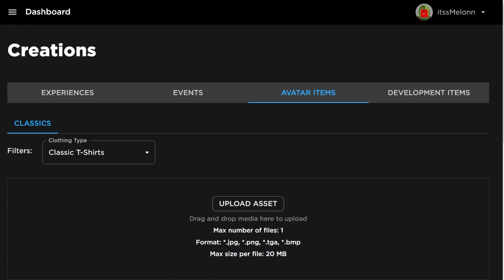*NEW* WORKING ALL CODES FOR DA HOOD IN 2024 FEBRUARY! ROBLOX DA HOOD CODES